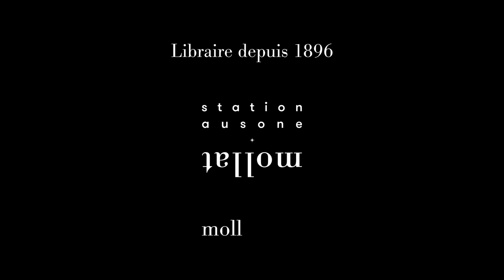Richard Powers - Sidérations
Richard Powers vous présente son ouvrage "Sidérations" aux éditions Actes Sud,  paru au format poche aux éditions 10/18.